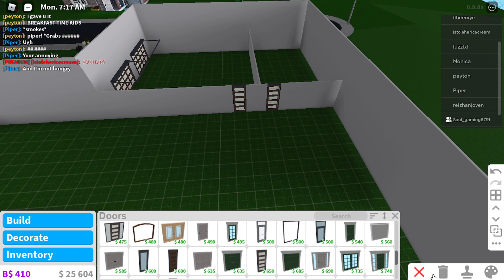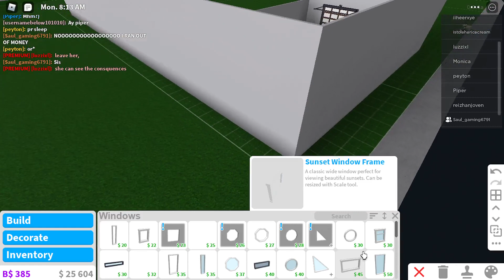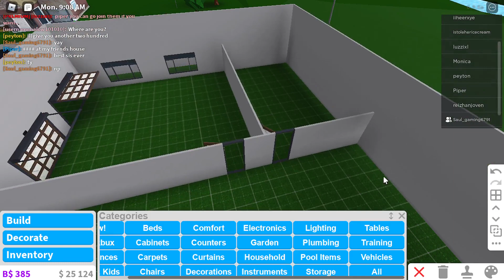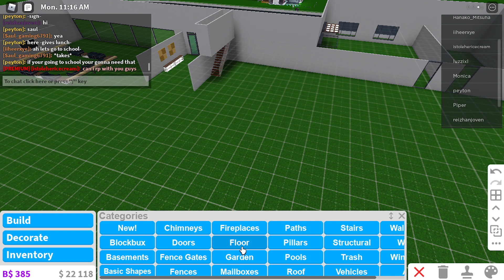Roblox Welcome To Bloxburg Season 3 episode 77 - 89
We are back with more Bloxburg Season 3 episodes !